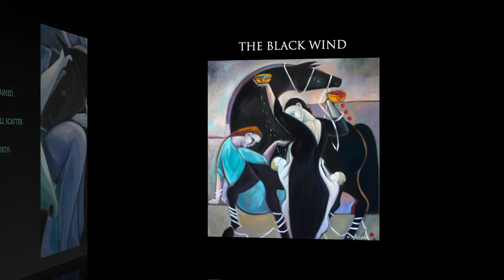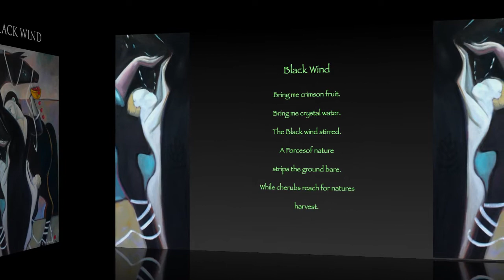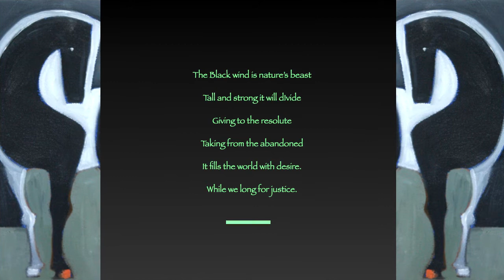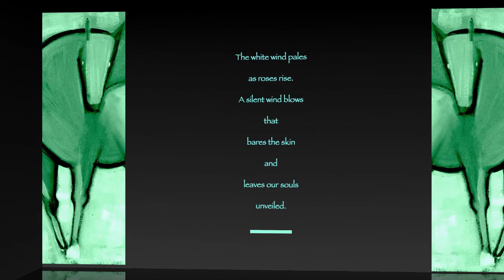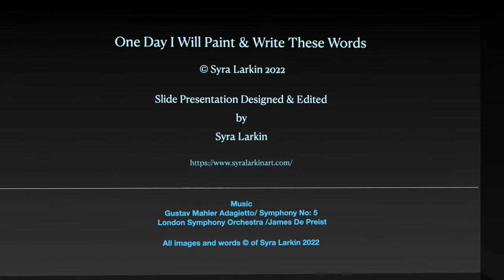The Four Winds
One Day I Will Paint and Write These Words/
Red Wind of war
Black wind of justice
Pale wind of famine
White wind of conquest
Music  Gustav Mahler / What could be more soul full than Mahler !
Most of the paintings in this presentation I am happy to say are sold.
Except for "The Conquering Winds"
 and The Blue Triad. If you would like more info about these paintings please message me.